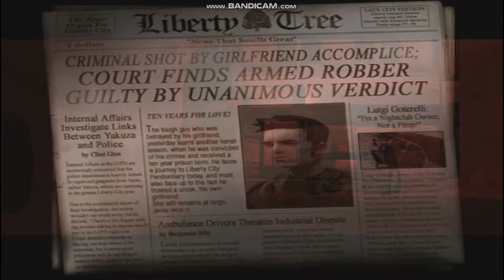GTA 3 INTRO AND STARTING GAMEPLAY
LIVE GAMER